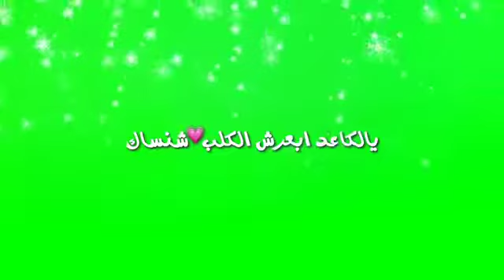سيد فاقد الموسوي